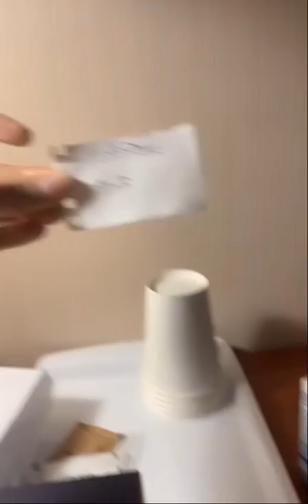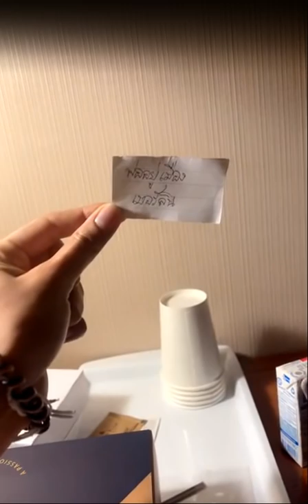คารีน่า LIVE ตอบคำถามแฟนๆ อวยยศพี่หน่องสุดๆ